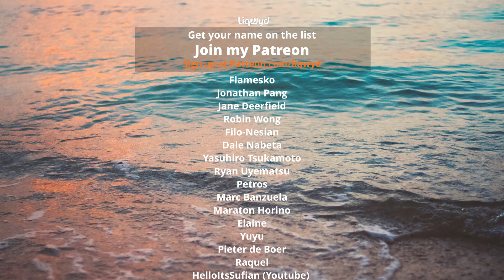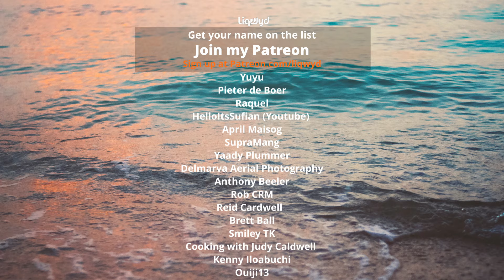LiQWYD - Summer [Official]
⭐  BIG thanks to my Patreons:
Tina Huang
Jakub Rybarczyk
Anthoney King
Italian Time
Mile High Campers
Darell Chua
Chris O’Donnell
Hanami Okuno
Abwasserrohr
104 Fellybeans
Thomas Braun
Kyle Leffers
bdw beats
Tina Nerger
Ann
Jane Deerfield
Dale Nabeta
Yasuhiro Tsukamoto
Ryan Uyematsu
Petros
Masato Horino
Elaine
Yuyu
Pieter de Boer
SupraMang
Yaady Plummer
Delmarva Aerial Photography
Reid Cardwell
RobC R M
Anthony Beeler
Brett Ball
Smiley TK
Cooking With Judy Caldwell
Kenny Iloabuchi
Ouiji13
Roy Douglas Davis
Explorer Singapore
Robert Jackson
Mike Thomas
PRith Channel
Thomas Gee
Brock Martin
Kent Lawrence
Mary Waite
英紀 黒沢
Sandra
Coclé Nature Travel E.F
José Muñoz
Slippy Grip